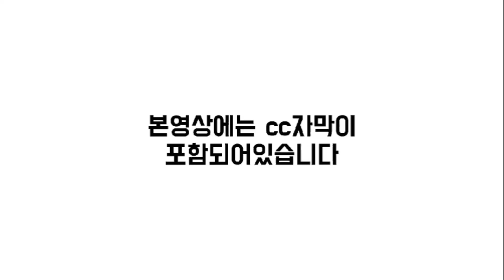[CC한글자막] 삼성중공업, 러시아 프로젝트 강행 추진!!